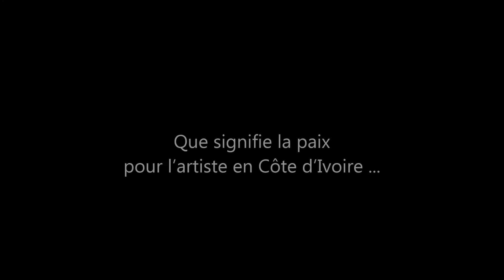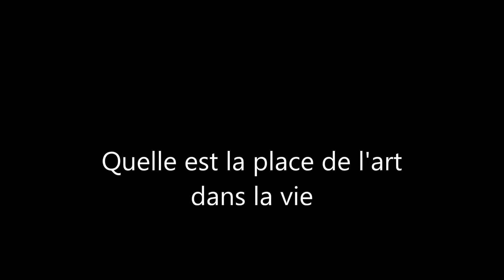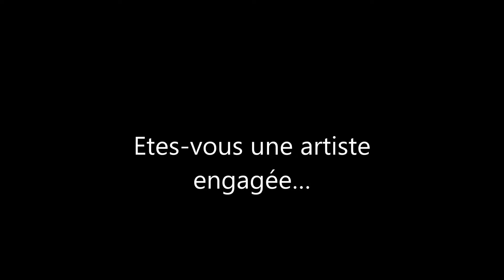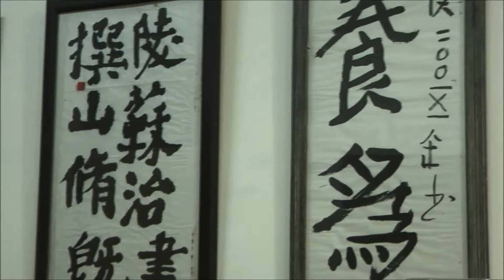O F Niamba - A la Rencontre de l'Artiste Ivoirienne Mathilde Moreau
O F NIAMBA était de passage à Abidjan en Déc dernier, et ici pour nous, il a rencontré brièvement la grande étoile de la peinture Ivoirienne : la mère, l'épouse, la Directrice, le Professeur et l'artiste Mathilde MOREAU qui a choisi l'Art Pour La Paix. Rencontrez cette femme extraordinaire qui est considérée comme, l'une des grandes valeurs féminine de l'art contemporain africain. Merci de regarder la vidéo (désolé pour la qualité du son) et faire suivre.